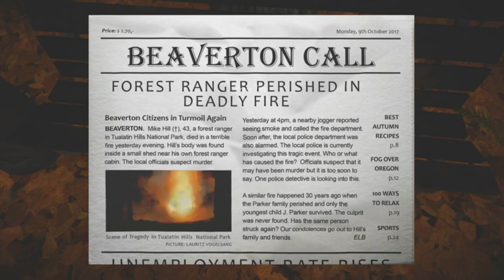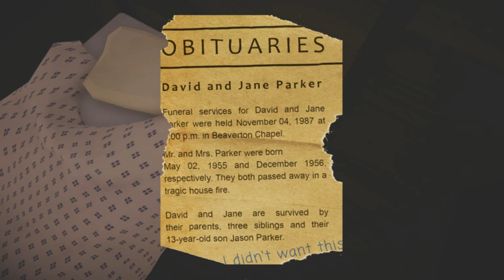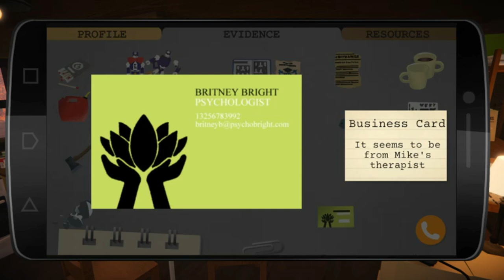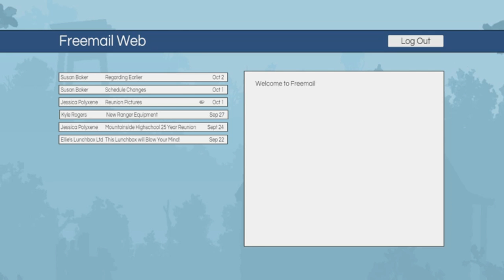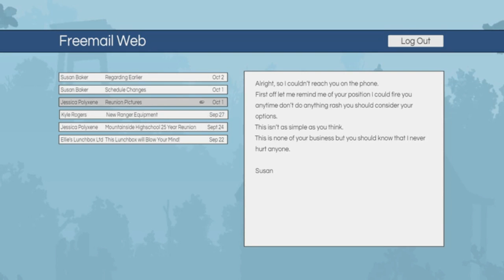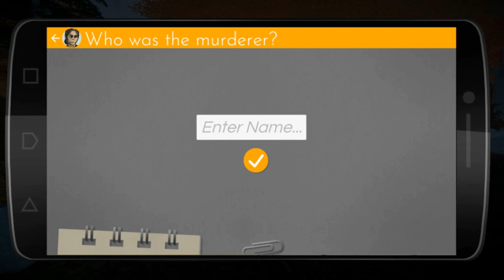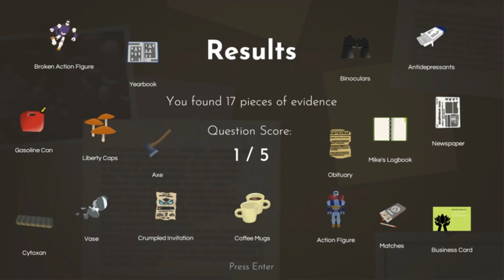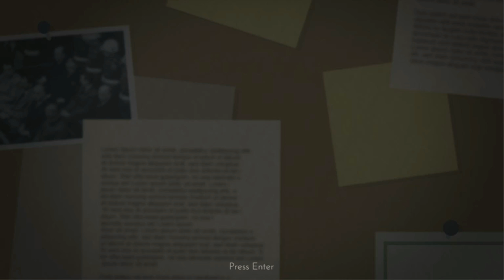Scorch The mystery of a Fire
Interesting story of a detective trying to find out the culprit of a murder.  The clues are there, even though it may lead you in a different path.